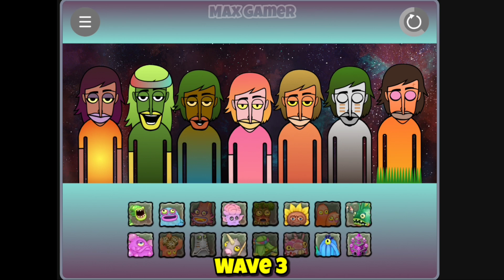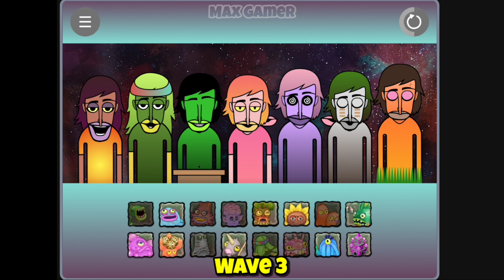MonsterBox V9 - Psychic Island √ My Singing Monster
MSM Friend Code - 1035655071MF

TAGS